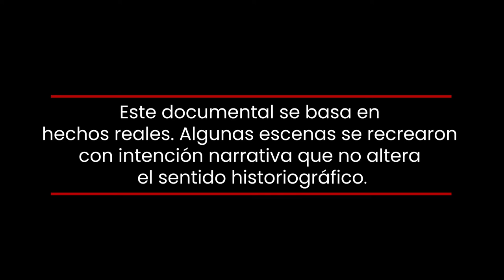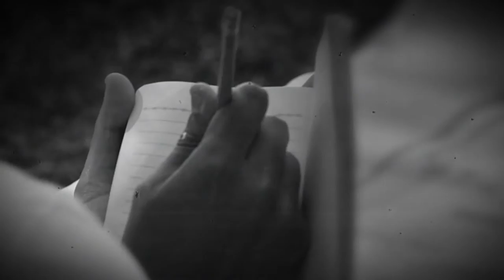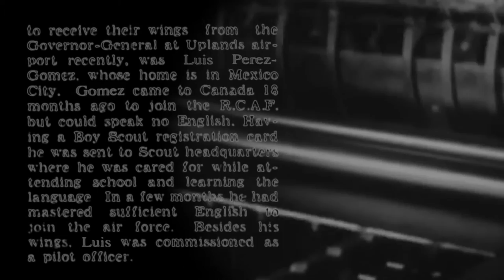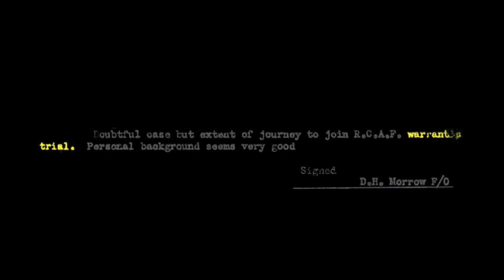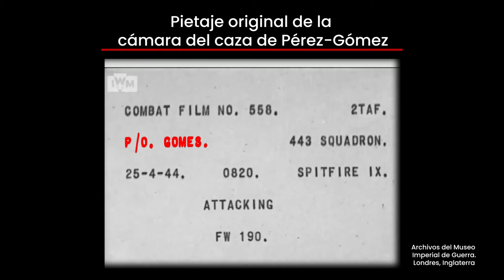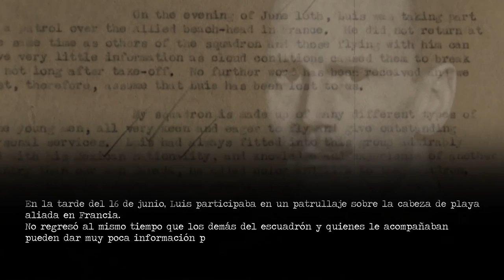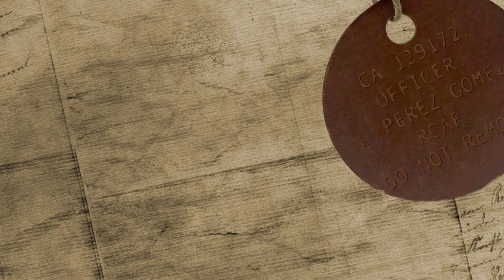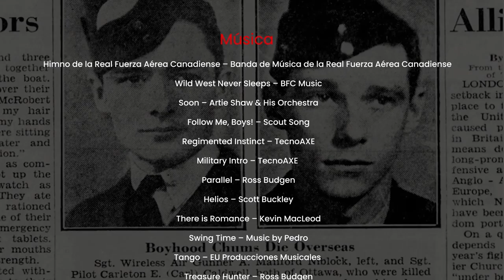"Águila mexicana... alas canadienses" (versión extendida)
Conoce la historia de Luis Pérez-Gómez, un joven jalisciense de 21 años quien, gracias a su ímpetu y tenacidad, llegó a ser piloto de la Real Fuerza Aérea Canadiense al mando de uno de los aviones militares más avanzados de su época: el Spitfire, proeza que aunada a su heroico sacrificio en la Batalla de Normandía, hizo que su nombre esté inscrito en el Memorial del Recuerdo en el Parlamento canadiense y que los habitantes de la localidad normanda de Sassy, en donde se encuentra enterrado, hayan dado su nombre a la plaza del poblado.

Este documental fue finalista del Couch Film Festival de Toronto, Canadá y finalista en el Cannes World Film Festival  2021 edition. Además fue galardonado como mejor documental en el Festival Pantalla de Cristal 2021 en la categoría "México mira al mundo".